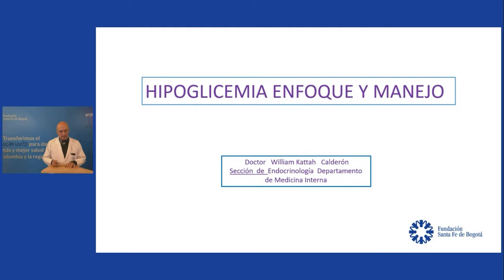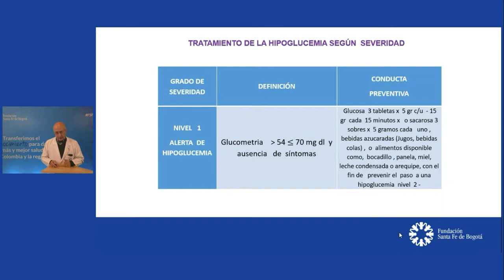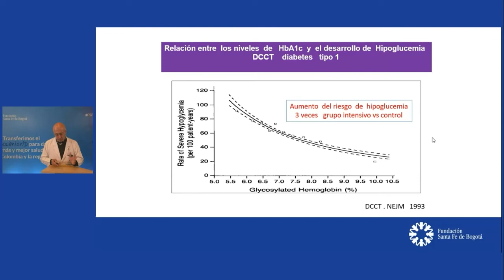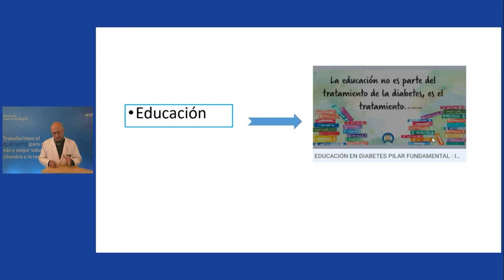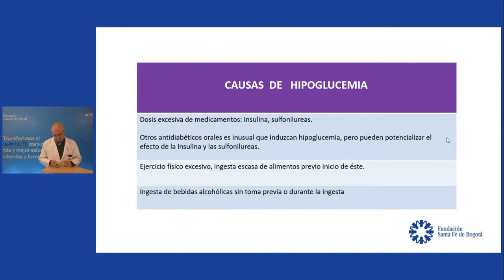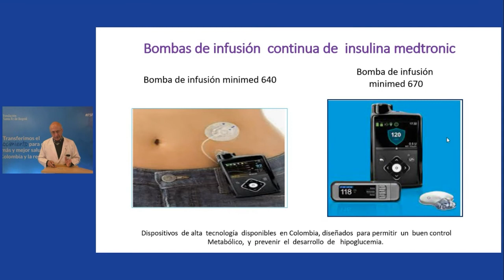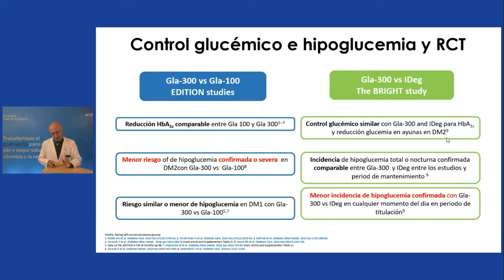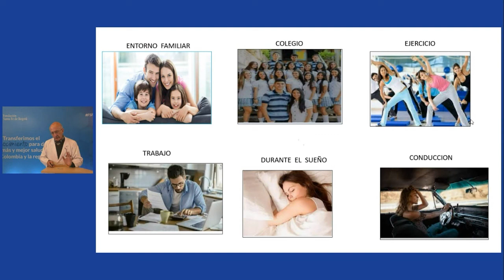Hipoglucemia enfoque y manejo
Guillermo Kattah